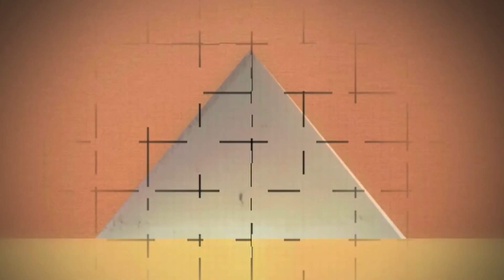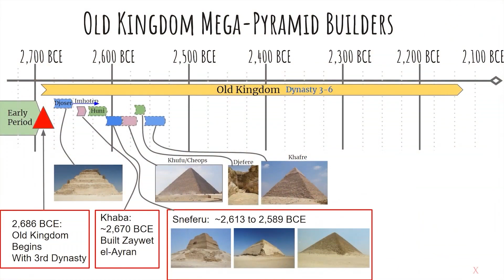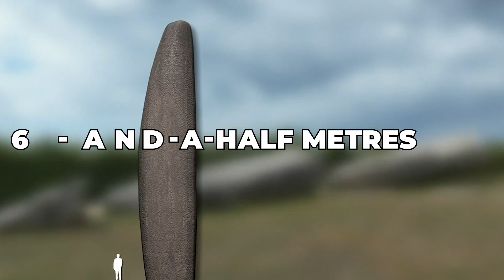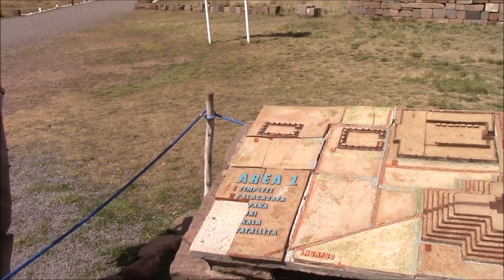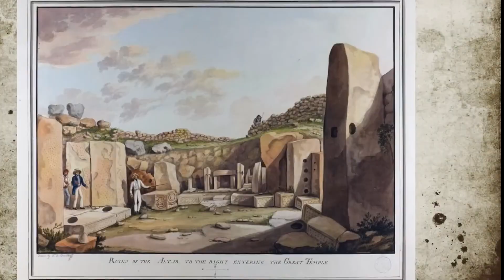The 9 Most Bizarre Megalithic Sites You Never Knew Existed!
"Embark on a captivating journey through time as we explore 9 of the most enigmatic and fascinating megalithic sites from the ancient world. These awe-inspiring places, crafted from colossal stones, have left archaeologists and historians baffled for centuries. From the well-known Stonehenge to lesser-known marvels hidden around the globe, these remarkable sites continue to defy conventional historical understanding.

In this video, we'll delve into the mysteries surrounding these megalithic sites, exploring theories about their construction, purpose, and the civilizations that built them. With stunning visuals and in-depth commentary, you'll feel as if you're walking the grounds of these ancient wonders yourself.